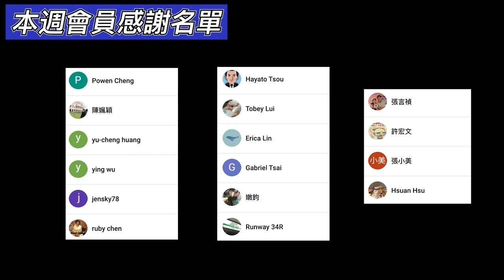3分鐘線上旅遊｜草津西之河原公園